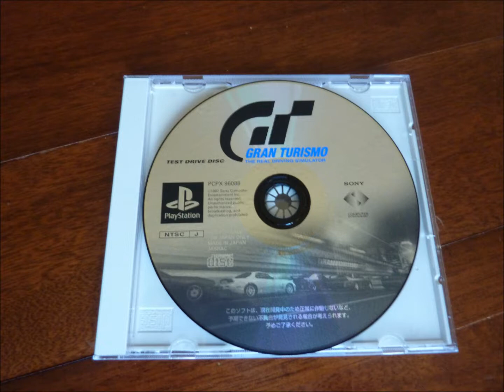Gran Turismo Test Drive Soundtrack - Track 2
Here is the second track from the GT Test Drive soundtrack. Thanks to Hei Man Lee for the track names.

0:00 - Nobody

4:43 - 9:09 - Moon Over The Castle (the remix you can only hear in replay)

9:10 - Going To Extremes